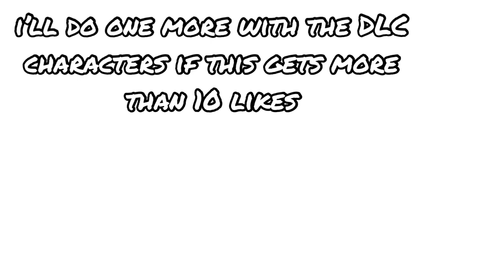SMASH OR PASS EVERY SUPER SMASH BRO’S CHARACTER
hello welcome to the very cool description

Roblox group: dumb pixels